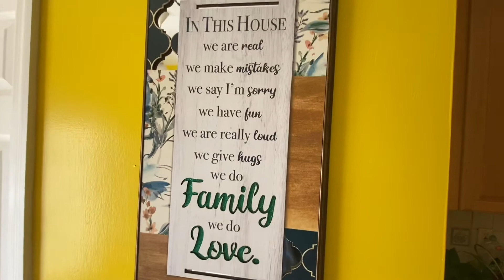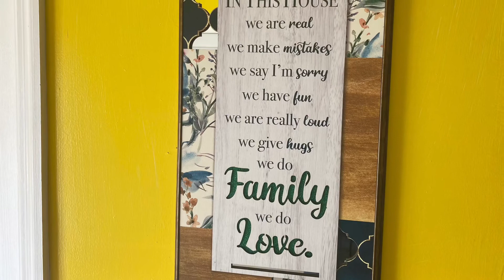Be 🐝 here now, the present 🎁 tense, “the yellow kitchen”